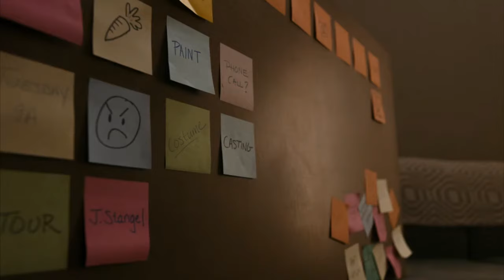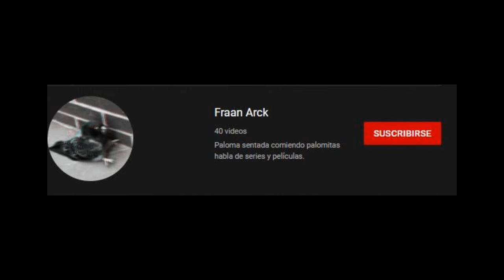Better Call Saul Ep.3 Sexta Temporada - Análisis y Curiosidades